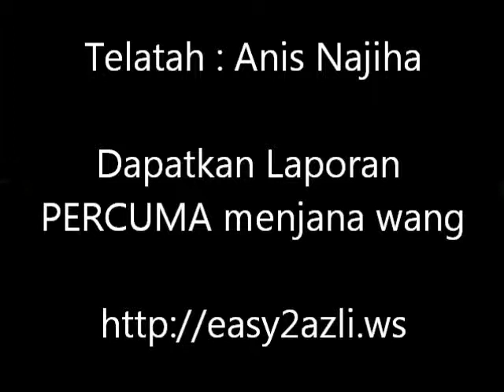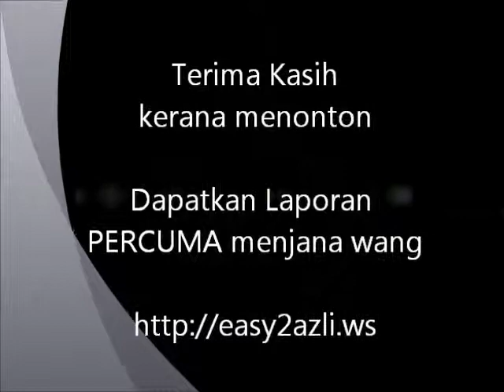najiha2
telatah anak-anak di rumah dalam keadaan riang sementara ibu bapa mencari wang sambilan. dengan mendapat pendapatan sampingan dapatlah keluarga hidup dengan lebih bahagia.